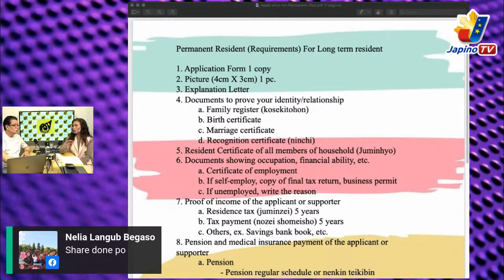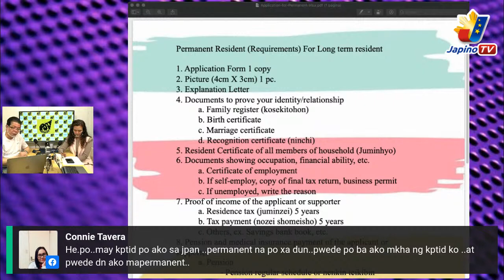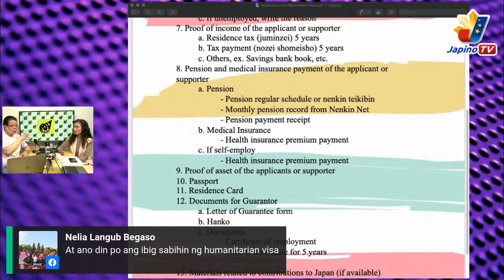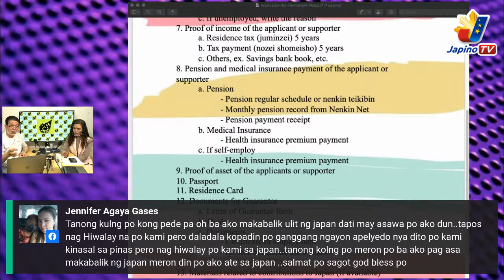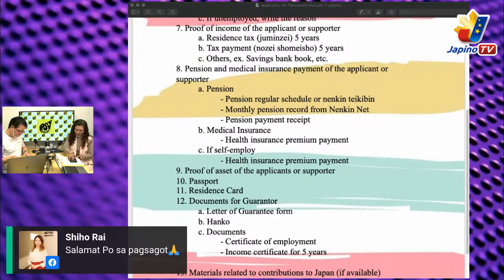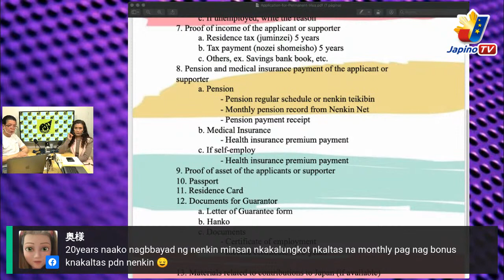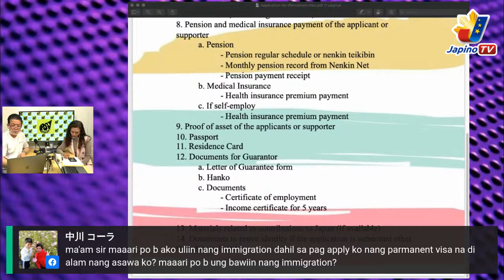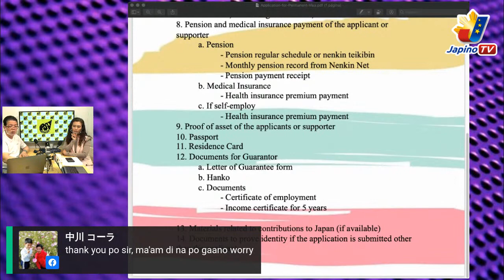”Permanent Visa Application”・Itanong kuya Nestor #２３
Permanent Visa Application Requirements for Long-term Visa Holder